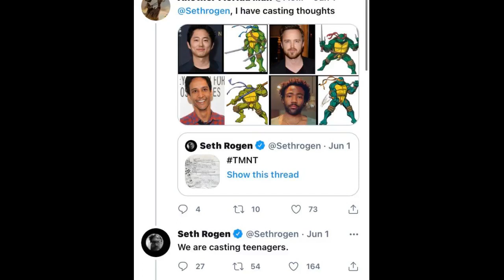Seth Rogen's TMNT Cast & Story Details Reveal Fan-Favorite Villains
Home Movie News Seth Rogen's TMNT Cast Story Details Reveal Fan-Favorite Villains Seth Rogen's Teenage Mutant Ninja Turtles animated reboot cast and story details arrive, revealing a star-studded roster and fan-favorite villains. Everyone's favorite underground heroes are coming back in style with the Teenage Mutant Ninja Turtles: Mutant Mayhem cast and story details. The upcoming animated film is one of two movie reboots in the works based on Kevin Eastman and Peter Laird's beloved comic book characters. Produced by Seth Rogen and his creative partner Evan Goldberg, Teenage Mutant Ninja Turtles: Mutant Mayhem is currently set for an August 2023...

Home Movie News Seth Rogen's TMNT Cast Story Details Reveal Fan-Favorite Villains Seth Rogen's Teenage Mutant Ninja Turtles animated reboot cast and story details arrive, revealing a star-studded roster and fan-favorite villains. Everyone's favorite underground heroes are coming back in style with the Teenage Mutant Ninja Turtles: Mutant Mayhem cast and story details. The upcoming animated film is one of two movie reboots in the works based on Kevin Eastman and Peter Laird's beloved comic book characters. Produced by Seth Rogen and his creative partner Evan Goldberg, Teenage Mutant Ninja Turtles: Mutant Mayhem is currently set for an August 2023 release. After years of keeping specifics under wraps, Paramount and Rogen have revealed the Teenage Mutant Ninja Turtles: Mutant Mayhem cast and story details. First shown during the Nickelodeon Kids’ Choice Awards, Rogen announced Micah Abbey, Shamon Brown Jr., Nicolas Cantu, and Brady Noon will play Donatello, Michaelangelo, Leonardo and Raphael, respectively. The group will also be joined by The Bear's Ayo Edebiri as April O'Neil, Jackie Chan as Splinter and a host of fan-favorite villains with Giancarlo Esposito's Baxter Stockman, John Cena's Rocksteady, Rogen's Bebop, Hannibal Buress' Genghis Frog, Rose Byrne's Leatherhead and Natasia Demetriou's Wingnut. The plot description for the film reads as follows: In Teenage Mutant Ninja Turtles: Mutant Mayhem, after years of being sheltered from the human world, the Turtle brothers set out to win the hearts of New Yorkers and be accepted as normal teenagers through heroic acts. Their new friend April O’Neil helps them take on a mysterious crime syndicate, but they soon get in over their heads when an army of mutants is unleashed upon them. Why Mutant Mayhem Could Be The Best TMNT Movie Yet In addition to the fan-favorite villains, the Teenage Mutant Ninja Turtles: Mutant Mayhem cast features multiple of the heroes' allies, including Post Malone's Ray Fillet, originally known as Man Ray, and Paul Rudd's Mondo Gecko. Two of the more intriguing castings are that of Ice Cube as Superfly, a character theorized to be Baxter's mutation, though Esposito playing the human scientist begs the question of needing two actors. The other is that of Maya Rudolph as Cinthia Utrom, the last name of which is generally associated with the creator of the mutagen and the alien species Krang is part of. Regardless of how the latter two castings factor into the film, Teenage Mutant Ninja Turtles: Mutant Mayhem is already shaping up to be the best adaptation of the characters yet. Rogen has already promised that the movie will dive deeper into the teenage aspect of the heroes than previous incarnations, a point already emphasized by the age-appropriate castings, as well as the story of trying to be accepted by normal society. The one point about Teenage Mutant Ninja Turtles: Mutant Mayhem 's cast and story is the sheer amount of antagonists set to appear in the film. Though this could be seen as risking overstuffing the story, Spider-Man: Into the Spider-Verse has already shown an animated comic book movie can balance the inclusion of multiple fan-favorite villains without overwhelming the audience. It will become clearer how the movie looks to feature them all when the Teenage Mutant Ninja Turtles: Mutant Mayhem trailer arrives on Monday. More: Seth Rogen's Teenage Mutant Ninja Turtles Movie Can Fix A Series Legacy Source: Paramount